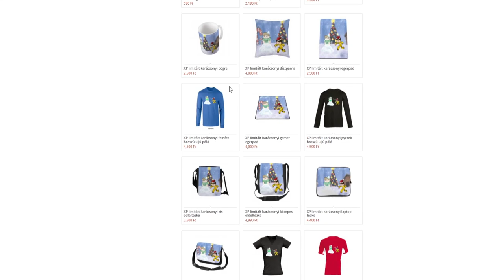ELKÖLTÖZTÜNK EGY SZEMÉTTELEPRE A MINECRAFT-BAN! 😱